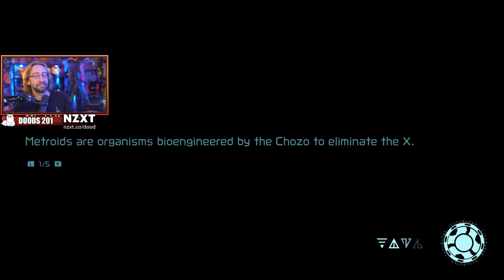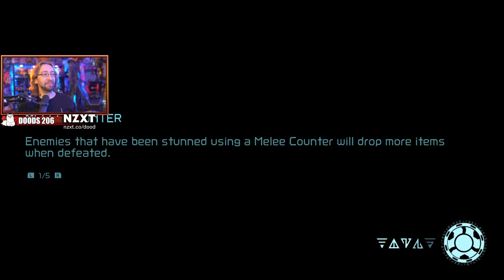This Game Is NO JOKE - MAX PLAYS: Metroid Dread - Part 3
for the cover art!